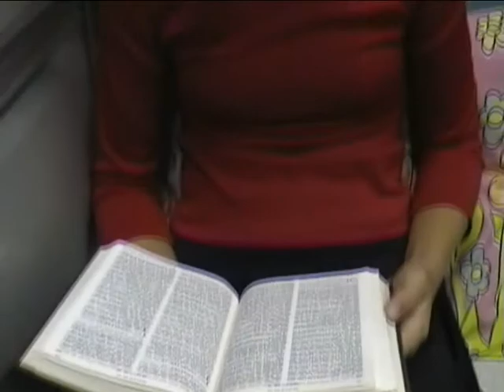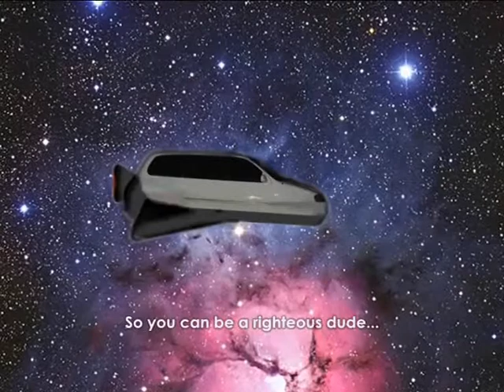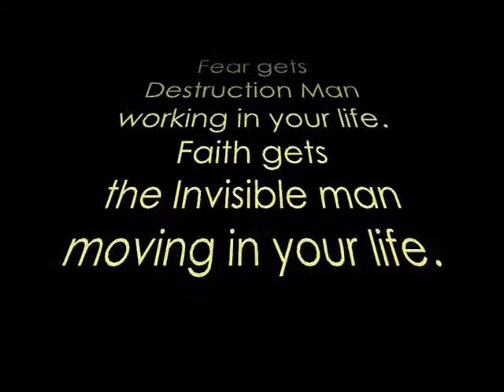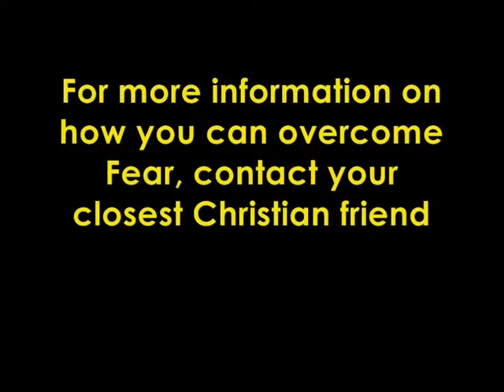WRESTLING FEAR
Shot in 2005, this short story deals with the power of wrestling and dealing with fear.